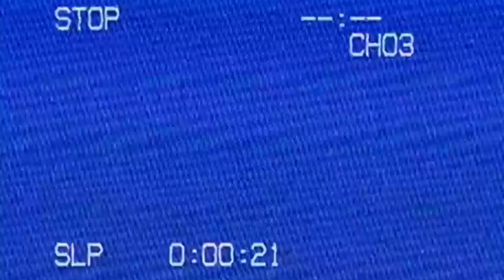Cloonee - To The Beat (ft. Dances)